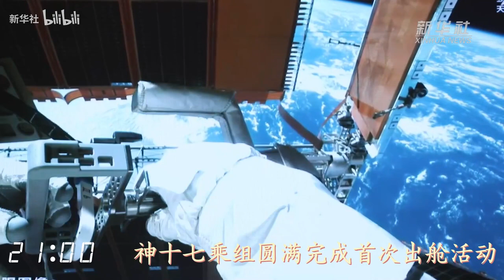一路生花 2023